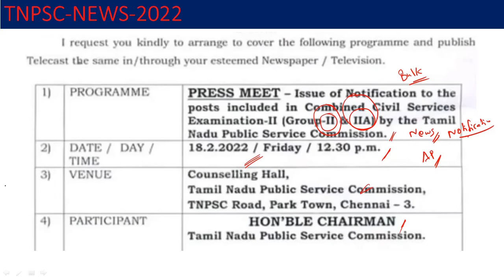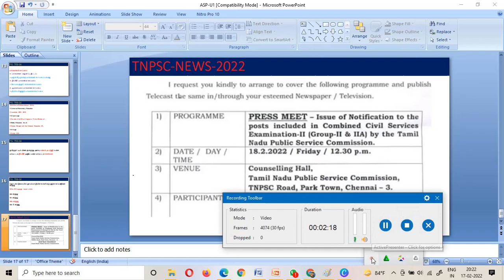TNPSC UPDATES- GROUP II - II A - Tnpsc Notification 2022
Tracked by :

Dr.Ellappan Venugopal